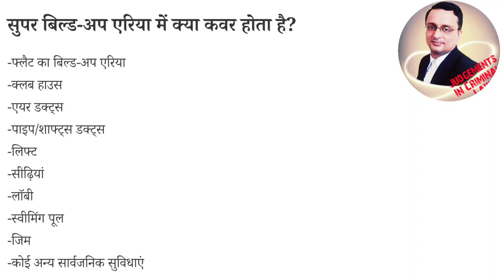RERA | carpet area and built up area | super built up area | flat carpet area | flat purchase tips